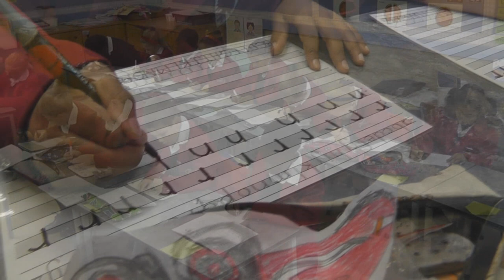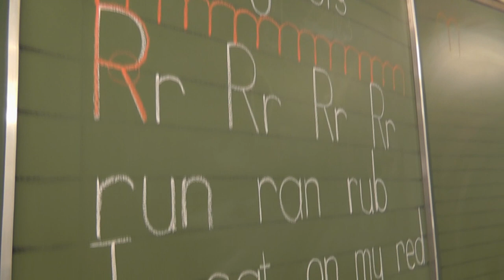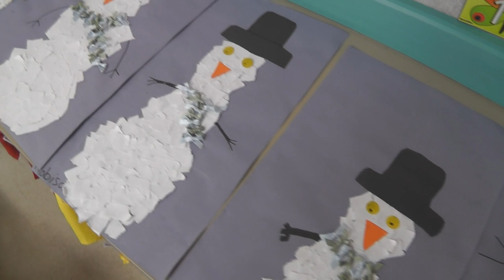Grade 1 2013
The Grade 1's during class time at the start of term 3.